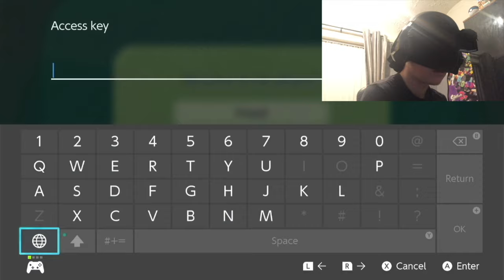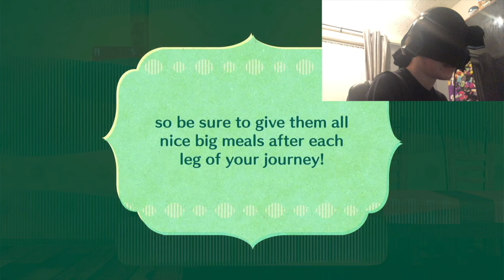I Played Miitopia Blindfolded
Miitopia is a game I've played through more times than a person normally would, but what did each run prior to this one have in common? They were all done with eyesight. Today, let's see how horribly the beginning of a new adventure goes with no way to see what I'm doing.

Miitopia Access Code: 71H0346